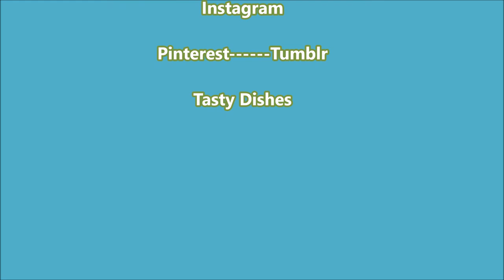تشريب الاحمر باللحم مع الحمص لذيذ جدا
المكونات
١~٢ كيلو لحم الغنم أو اللحم البقري مع العظام او حسب الرغبة وحسب عدد افراد العائلة
٨~١٠ اكواب ماء حار
١/٤ كوب زيت
٤~٦بصل حجم الصغير
٢~٣ ملعقة أكل مليانة معجون الطماطة
 عصير طماطة كبيرة
 بهارات صحيحة ١ لومي بصرة كم حبه هيل وكم حب فلفل اسود وبعض من القرنفل وعود قرفة و ورقة الغار
٢ فص ثوم اختياري
١ علبة من الحمص الجاهز مصفى ومغسولة من المواد الحافظة
خبز التنور
طريقة العمل
-في قدر كبير نضع قطع اللحم و نغمرها بالماء فوق نار عالية.
-بمجرد أن يغلي ، يخرج اللحم ويغسل خطوة (اختيارية) ويعيد اللحم الى القدر النظيف او تزال الرغوة من الاعلى.
نضع الماء الحار مقدار الماء يعتمد حسب اذا تحبون مرقة هواية
-غطي القدر ويترك يغلي على نار عالية.
-بعد الغليان تخفف الحرارة إلى درجة منخفضة الى متوسطة الى ان ينضج اللحم حوالي ساعة ونصف.
-في قدر اخر نظيف نضع ١/٤ كوب زيت انا استعمل زيت الزيتون
-نضع البصل الصغير و نضيف اللحم المسلوق سابقا و نحمس بيهم الى ان ياخذون لون حلو محمر قليلا .
-نضيف ٢ ملعقة أكل مليانة معجون الطماطة ونخلط جيدا لثواني
-نضيف عصير الطماطة وماء اللحم المسلوق والماء الحار اكثر اذا تحبون مرقة هواية.
-نضيف البهارات الصحيحة والثومو الحمص
- اضف الملح حسب الرغبة
-ترك جميع المواد ويُغطّى القدر ويُطهى على نار متوسطة الى منخفضة حتى ينضج البصل وتصبح المرقة ثخينة حسب الرغبة
-في منتصف وقت الطبخ تاكد من الملح والتوابل وتاكد من البصل إذا كان طريًا. أنت لا تريدهم أن يكونوا طريين للغاية.
-استمر في الطهي حتى يصبح البصل طري والمرقة ثخينة حسب الرغبة.
-نطفئ النار ونترك القدر مغطاة لمدة ١٥~٣٠ قبل التقديم.
-نقطع خبز التنور الى حجم كبير في صحن التقديم ونسكب فوقه اللحم والمرقة والحمص والبصل.
-يقدم مع الخضروات والطرشي.
الف عافية